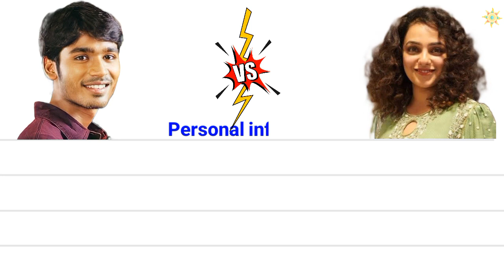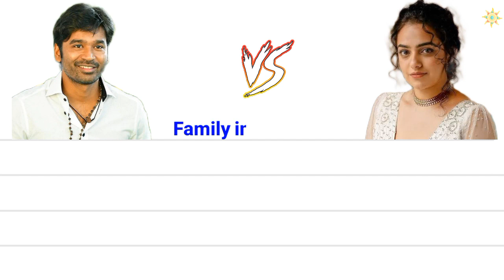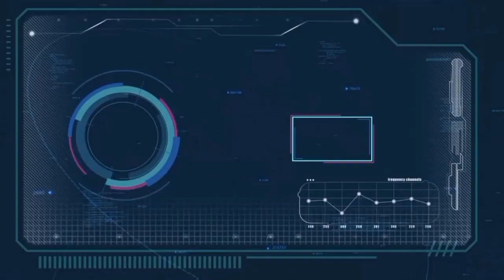தனுஷ் 🆚 நித்யா மேனன் Dhanush vs Nithya menon